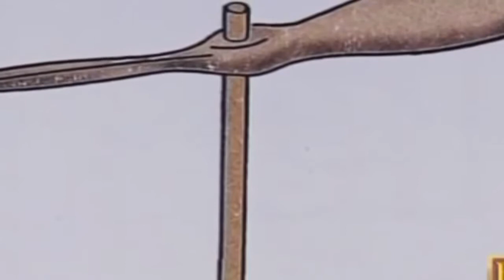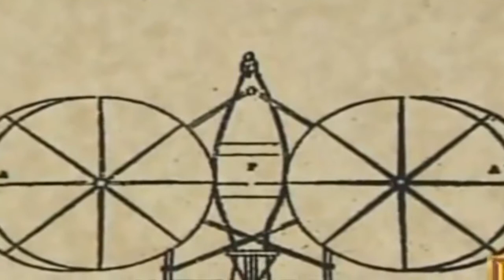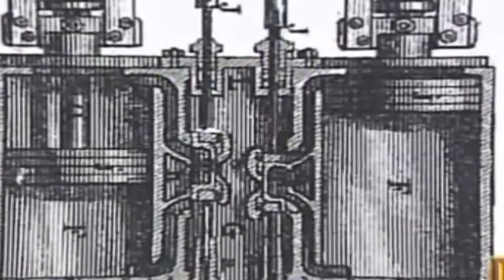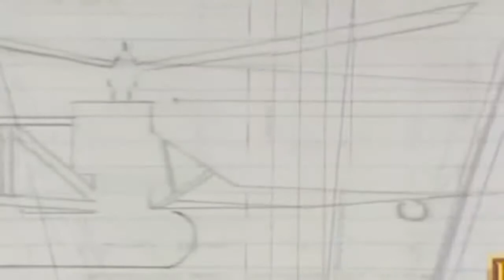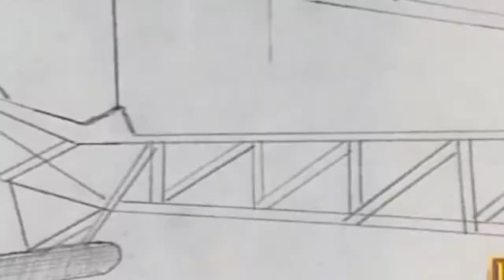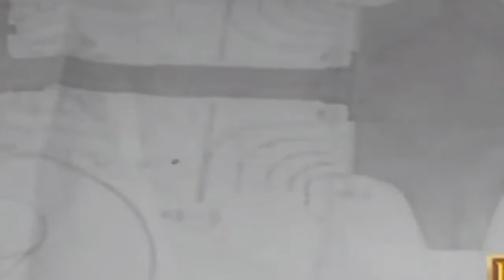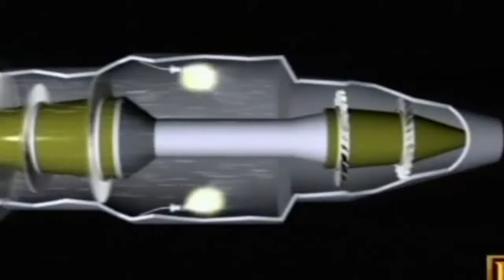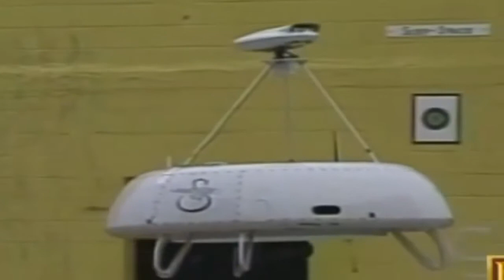Arial Fire Fighters: History of Attack Helicopters - VintageTV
Helicopters - VintageTV

A helicopter is a type of rotorcraft in which lift and thrust are supplied by rotors. This allows the helicopter to take off and land vertically, to hover, and to fly forward, backward, and laterally.